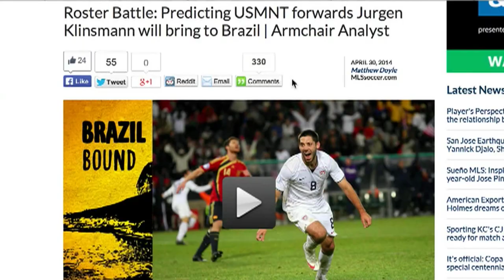Does form matter for U.S. Camp hopefuls? | Brazil Bound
For more Brazil Bound episodes:

Should Chris Wondolowski be on the US World Cup team? -

Clint Dempsey is hot, but where does he fit best for US?

Is Landon Donovan still a difference maker? Mix Diskerud to NYCFC? Who would Julian Green replace?

Should DeAndre Yedlin make the World Cup roster?